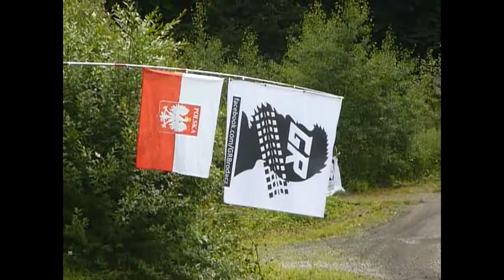GRB Przygoda załogi Arkadiusz Skorupa/Łukasz Kulawik (Opel Astra GSi)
video: Cubson

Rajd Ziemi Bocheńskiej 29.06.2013